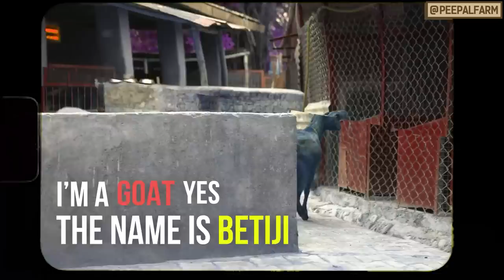Duniya ka sabse shaitaan bakra! | A day in the life of our own spoiled brat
Shuruat mein sabse darke rehne wale is Raaja ka attitude aaj aasman chhoo chuka hai. Peepal farm mein ane se lekar yaha ka Raaja banne tak ki iski story badi mazedar hai jise dekhne ke liye ye video end tak dekhein!

Aur haan, kabhi farm par akar iske saath selfie leni ho aur ye na mile to ek baar storage room mein check karna mat bhoolna:)